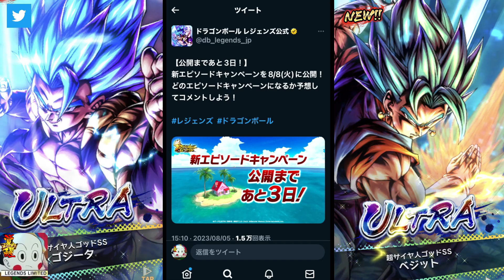新エピソード強化イベントが決定！！何が来るんだあぁぁぁぁぁ！！！【ドラゴンボールレジェンズ】【Dragon Ball Legends】